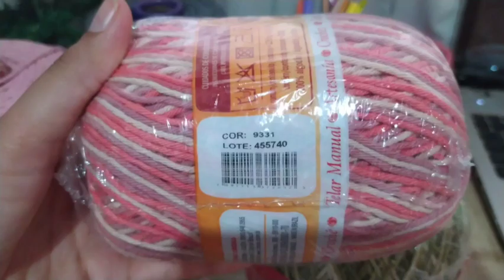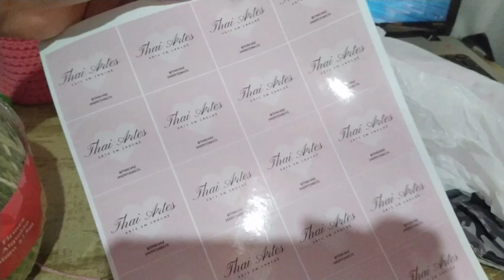Modelo ideal pra vender na Black Friday/ vlog de produção (tapete Mary)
Oiii vocês ❤️